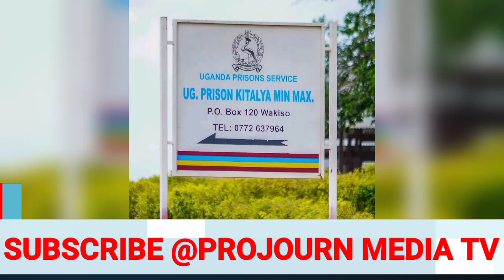Bobi wine ogenda mukomera E kitalya Maziga museveni kimuleseewa Abasoba mean 30 bakasibwa 2 years